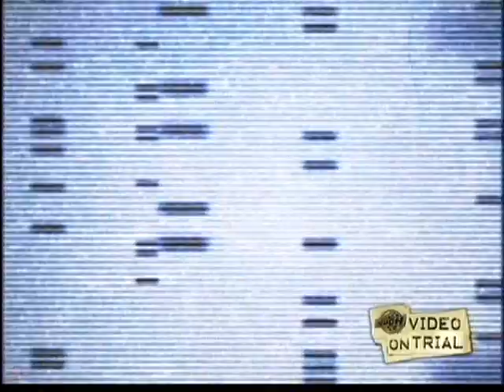Video On Trial - ENUR - Calabria